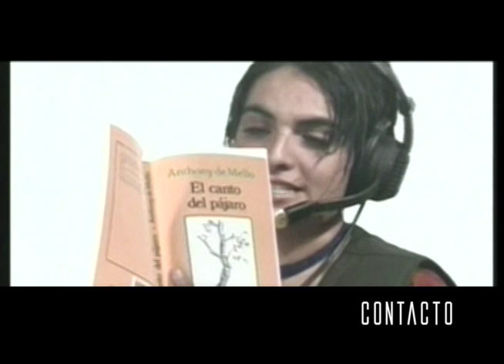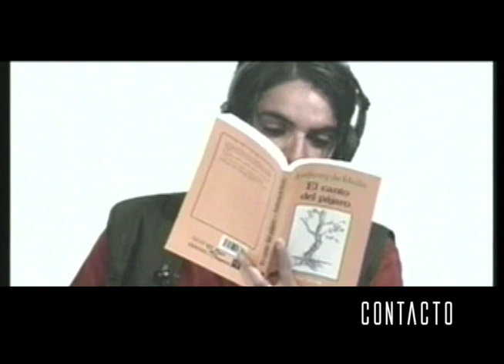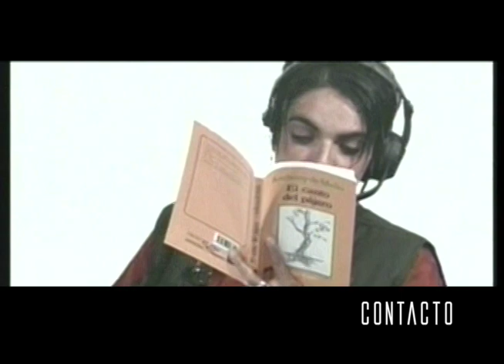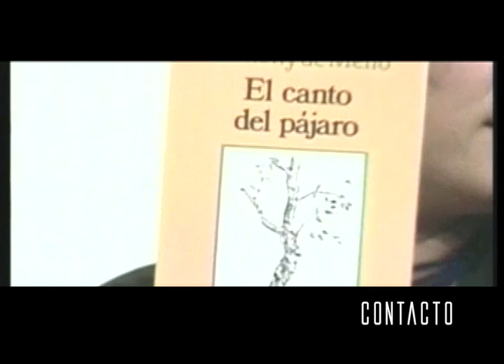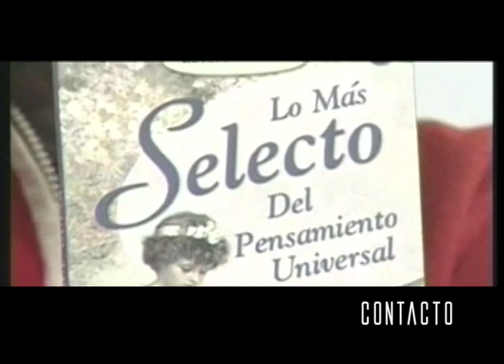Cuentitos 2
No hay nada como una buena dosis de risa para animar tu día. ¡Así que déjate llevar por la magia de los cuentos!